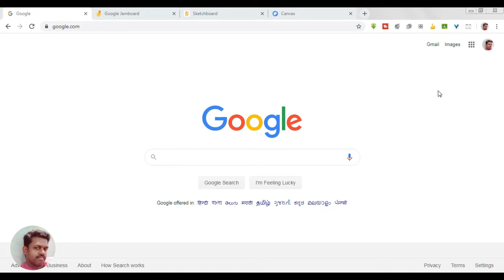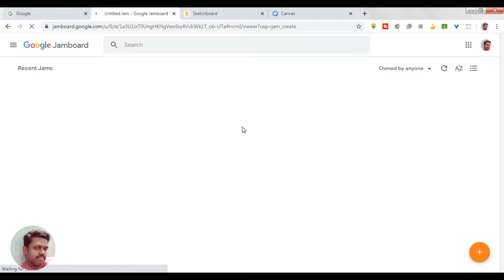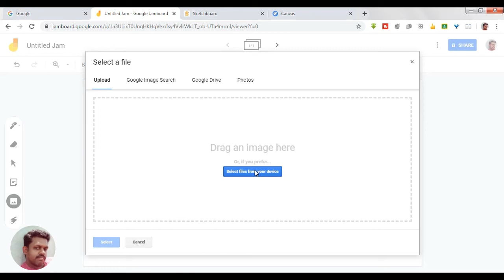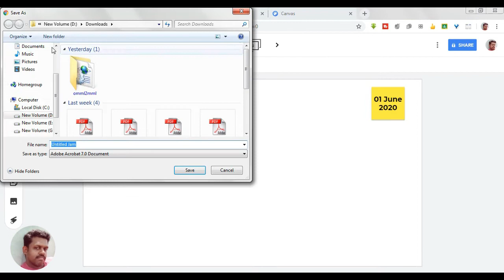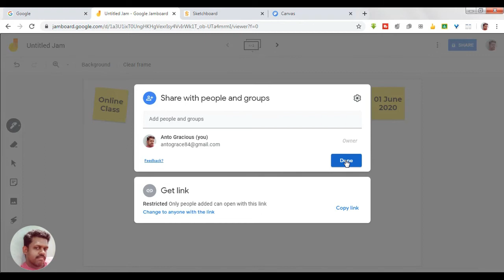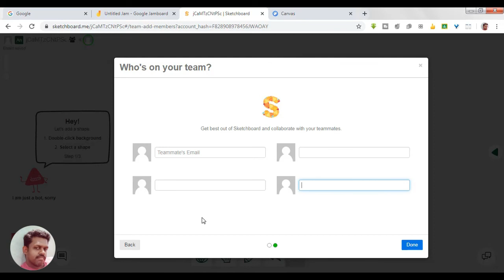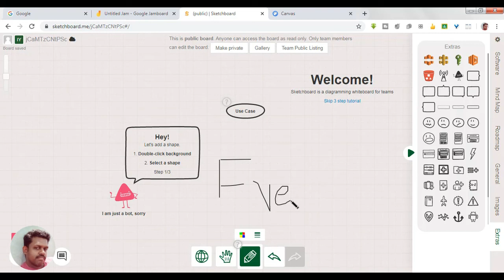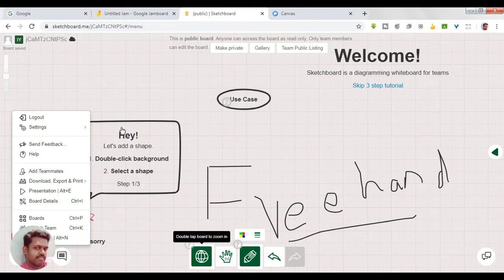Whiteboard Tools for Google Meet - in Tamil | Google Meetக்கான வைட்போர்டு கருவிகள் - தமிழில்